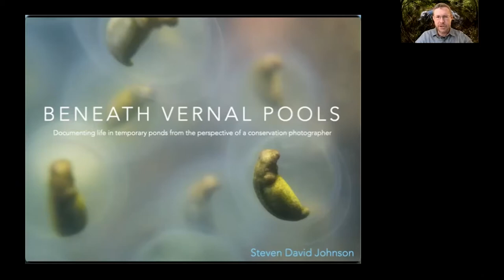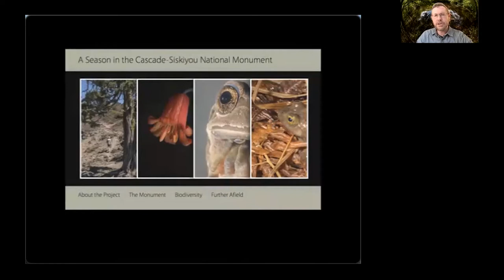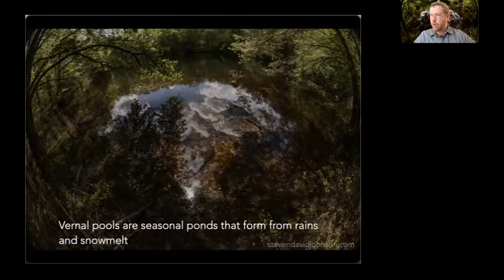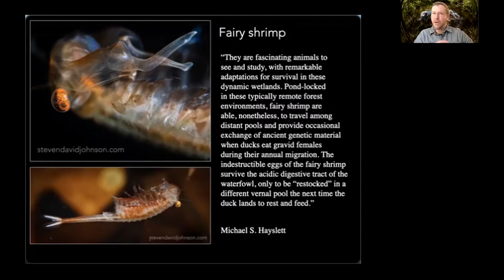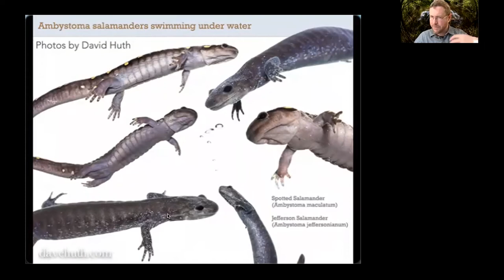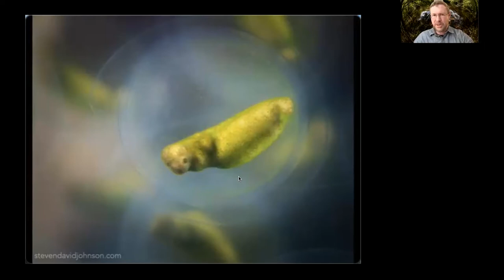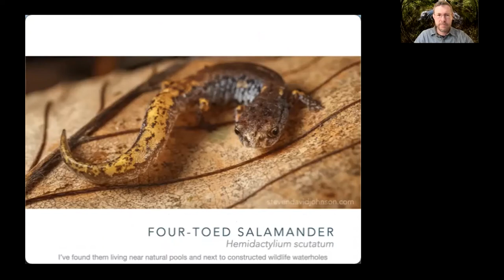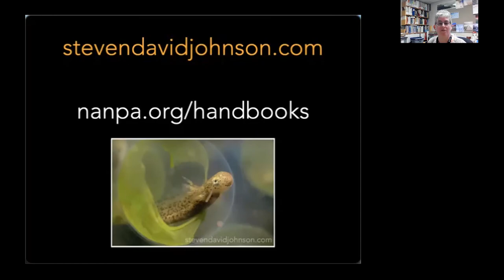Calvin University GEO Seminar – Beneath Vernal Pools 2021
Beneath Vernal Pools—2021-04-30 GEO Seminar at Calvin University

The Department of Geology, Geography and Environmental Studies at Calvin University welcomed Dr. Steven David Johnson, Conservation photographer and Professor of Visual and Communication Arts, Eastern Mennonite University in the Shenandoah Valley of Virginia, on April 30, 2021.

Seminar Summary: The vernal pools of Appalachia form from seasonal rains and snow melt. In late winter and early spring, the pools host breeding events for amphibians and macro-invertebrates.  As a conservation photographer, Dr. Johnson is drawn to the intricate dance of underwater life in Appalachian Mountain forests and nearby lowlands. Often overlooked because of their small size and nocturnal nature, vernal pool animals have complex lifecycles that involve an aquatic element. From the abstract patterns of spotted salamander egg masses to the golden filigree of a wood frog tadpole, there’s a tiny world of beauty and complexity that deserves notice and protection.

Documenting vernal pool life cycles is like a spiral. The same events happen every year in roughly the same order, but every year of observation adds complexity, depth and new discoveries about behavior. One year’s work might focus on hatching eggs while another year’s work might concentrate on metamorphosis. It’s a dramatic cycle that takes place on a minute scale.

In this talk, Dr. Johnson shares natural history images and video from a nearly decade long exploration of vernal pool environments and discussing the role direct observation plays in understanding natural history.

The GEO Seminar Series invites public lectures each semester on topics related to geology, geography and the environment. As always, the views expressed in this presentation are exclusively those of the presenters.